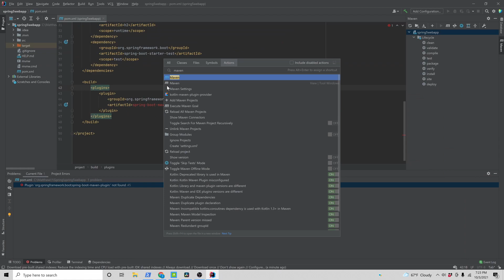Project '...-parent' not found; IntelliJ IDEA Maven parent POM false error & solution - Spring Boot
add version ${project.parent.version} because IntelliJ IDEA doesn't parse the POM correctly
Projects with parent POMs sometimes falsely show as errors in IDEA, but build correctly from the command line with mvn.
The error in our case was "Project 'org:springframework.boot:spring-starter-parent:2.5.5' not found
The solution is NOT
- Invalidate caches and restart
- re-import the Maven project
Even though the dependency is in $HOME (%userprofile%) .m2, IDEA can't find it. But mvn command line can.
It is probably a good idea for IDEA to "Delegate IDE build/run actions to Maven" which we show here.
0:22 - mvn (command line) builds project
0:46 - coordinate IS in .m2
1:10 - Delegate IDE build/run actions to Maven
01:50 - solution version ${project.parent.version}